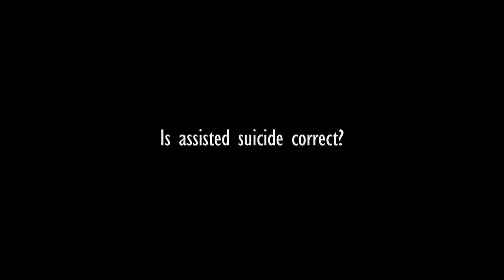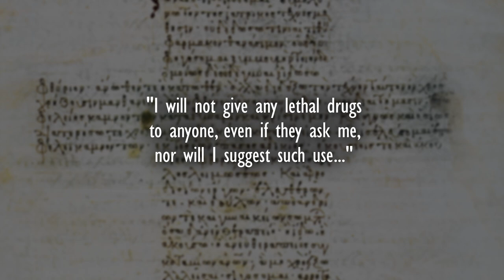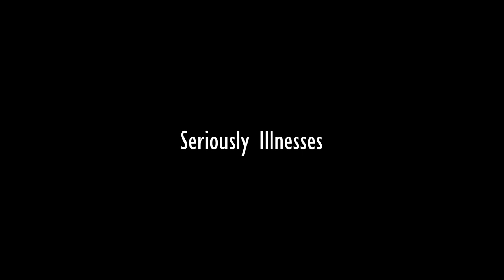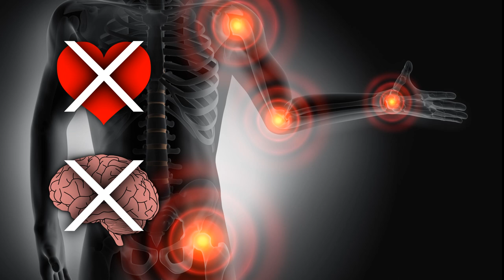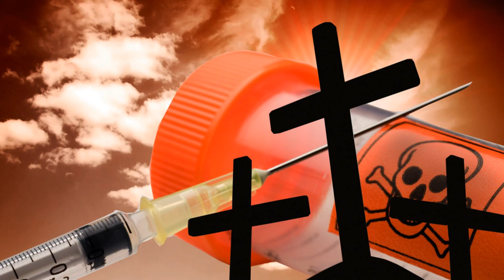Euthanasia the Good Death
It is my opinion on the subject, you are free to share yours.